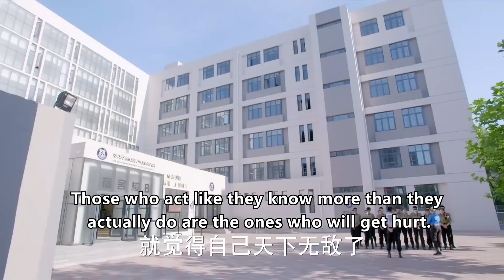殺手偽裝清潔工，商場刺殺富商，幸好功夫少女率先反應過來，一腳踢飛不明物體！富商對她感激不盡！ep9